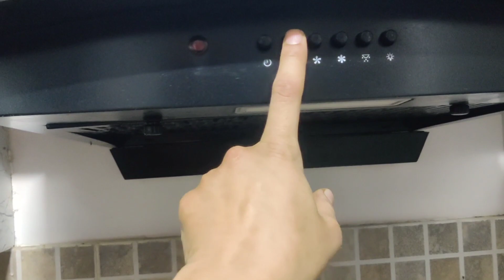Iftar to seheri routine || Ramadan✨ || seheri idea || sabudana vada